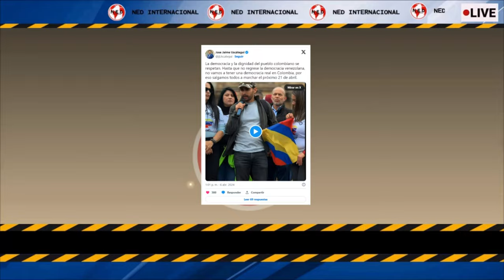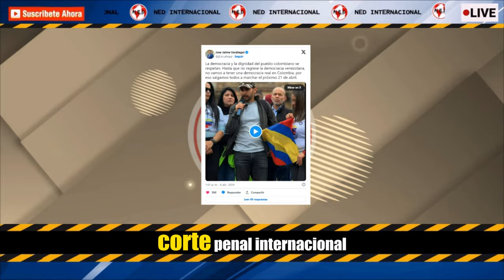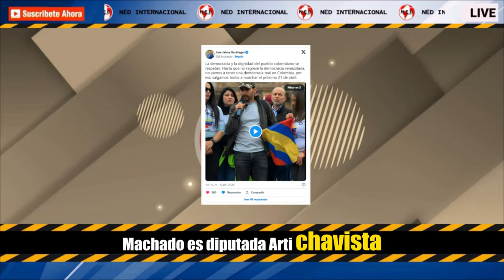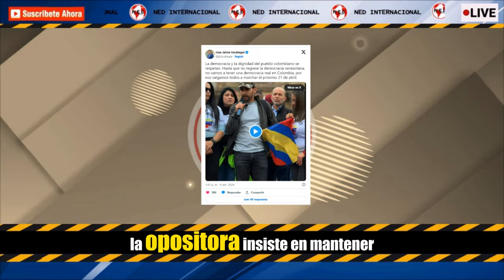🌐 CENTRO DEMOCRÁTICO, VENEZOLANOS Y COLOMBIANOS MARCHAN EN FAVOR DE MARIA CORINA MACHADO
Colombianos y venezolanos acuden al llamado de protesta de María Corina Machado en Bogotá
Tras una gran pancarta que rezaba “Alza la voz Venezuela. Contra la dictadura desde Bogotá” y al grito de “libertad, libertad”, menos de medio centenar de personas, lideradas por políticos del Centro Democrático colombiano y por exmiembros de las fuerzas de seguridad colombiana, se han concentrado en el país vecino.
W RADIO